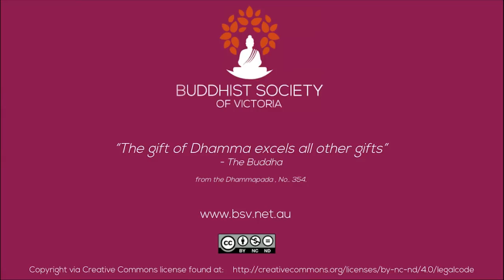Ajahn Brahm - Vesak Day Session 2: Children's Storytime